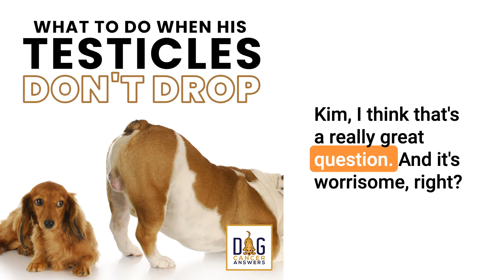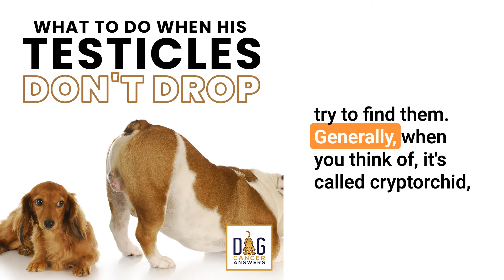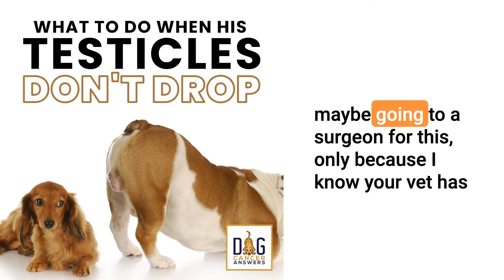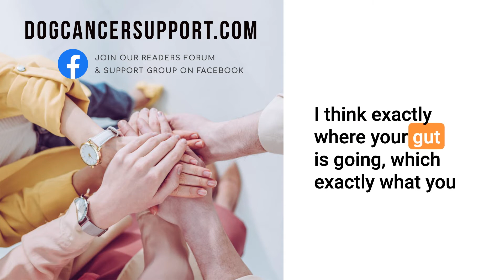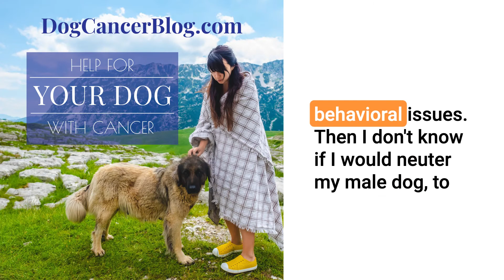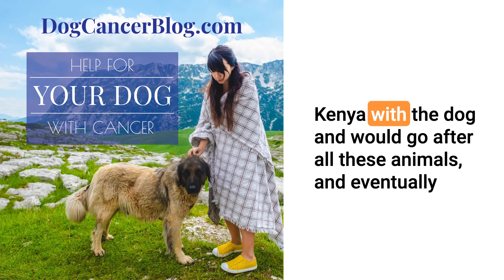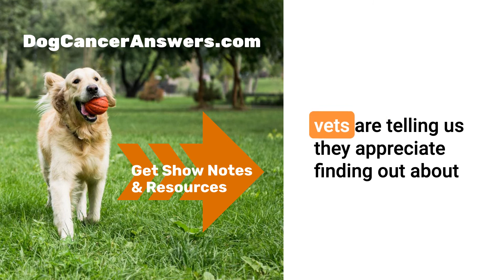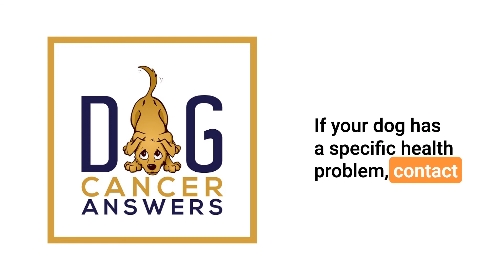Dog Testicles Not Dropping Plus Spay/Neuter Advice | Dr. Trina Hazzah Q&A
Listener Kim calls in with a question about her two-year-old dog’s testicles. They haven’t dropped, and the vet can’t find them. Should she keep looking for dog testicles? Are dog testicles not dropping a cancer risk?

If dog testicles haven’t dropped, is that a risk for future cancer? If the veterinarian can’t find dog testicles when they neuter … should we keep looking?

It’s a conundrum for Kim from Sequim, our caller for today’s Question and Answer episode. Dr. Trina Hazzah, integrative oncologist, solves it for her.

Also discussed: early spay and neuter and possible increased cancer risk.